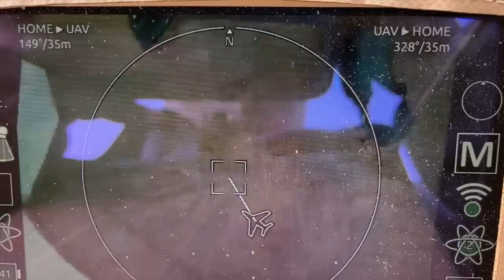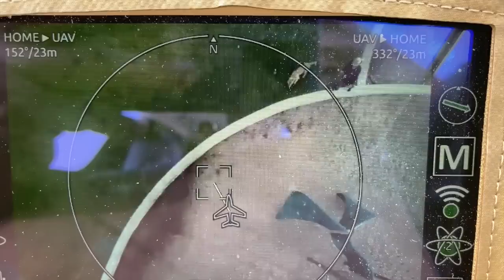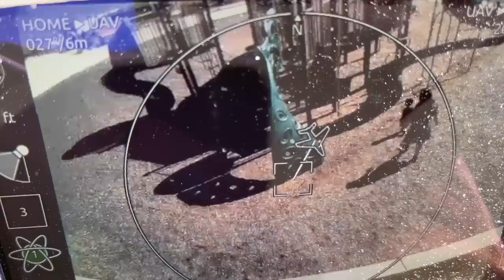Flir Black Hornet PRS Drone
Thanks to a generous benefactor for lending me a Flir Black Hornet to check out.